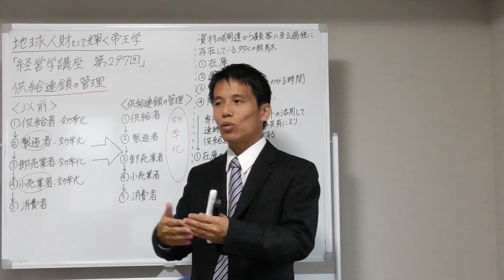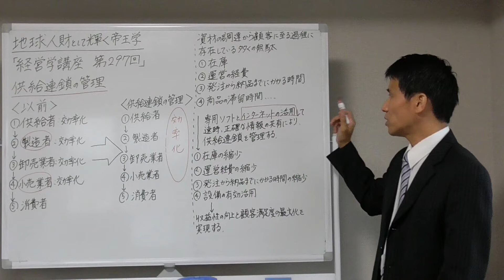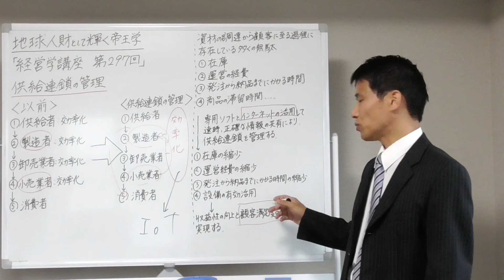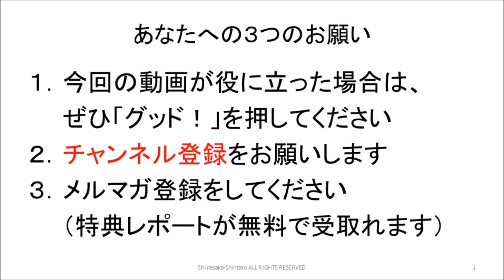経営学２９７ 供給連鎖の管理